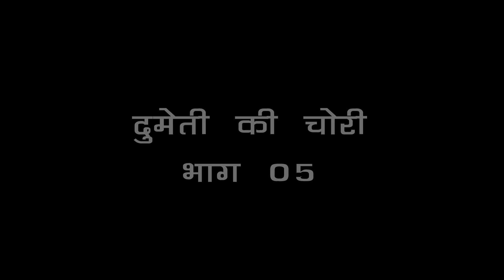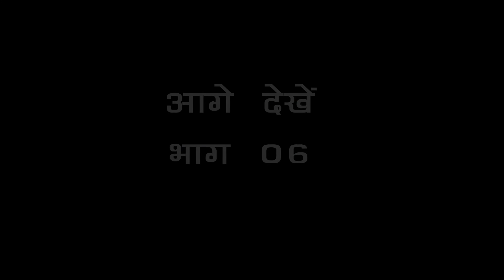ढोला नौटंकी दुमेती की चोरी भाग 5 Dumeti ki chori#Notanki#Dhola Latoori Kushawah Dhola Party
Presents:- Rambir Singh Dadauriya 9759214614
Director: Chandrakant Dadauriya
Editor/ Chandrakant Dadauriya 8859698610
Assit Director: Anshu Chittod
Recordist:- Dadauriya Studio
Camera :- Shyam Govind Dadauriya

Divya Entertainment Owners: Mr. ChandraKant Dadauriya , Mr. Rambir SIngh Dadauriya

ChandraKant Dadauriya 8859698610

Notanki,Dhola,Nalpuranki,kathaye